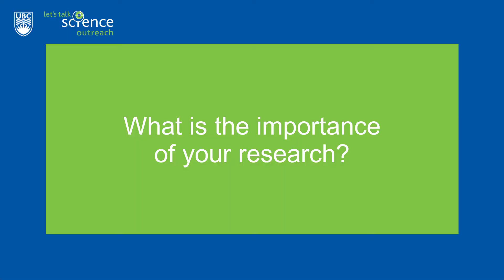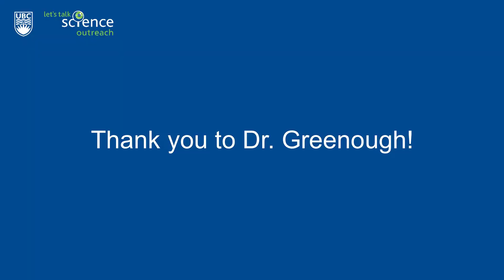Meet a geochemist - Dr. John Greenough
Meet Dr. John Greenough, a geochemist and Professor at UBC Okanagan.
What is the outside of the earth is made of? Did you know that rocks can tell time? How do rare minerals get onto islands such as Hawaii and what does this mean for the evolution of our planet?

To learn more about Let's Talk Science Outreach, request virtual outreach or get involved,